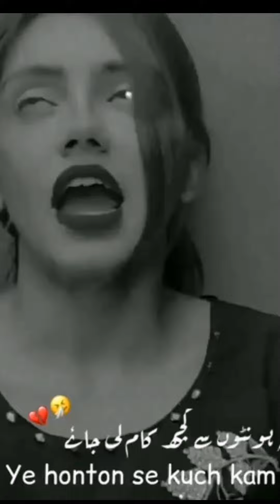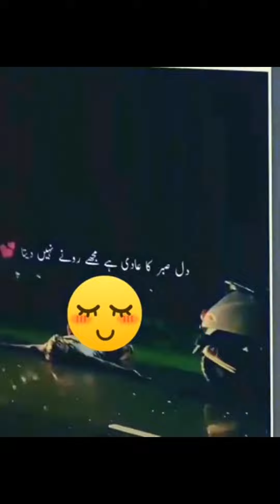Girls Attitude Levels